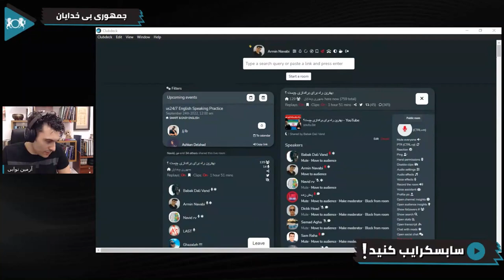با قطعی اینترنت در ایران چه کار کنیم؟